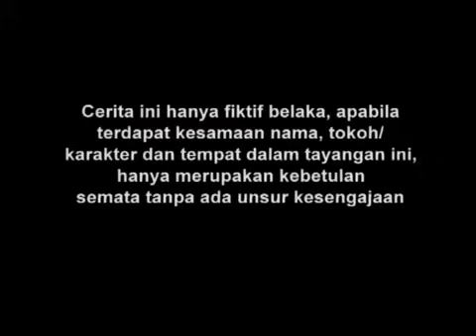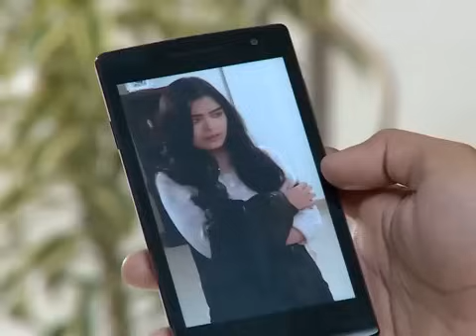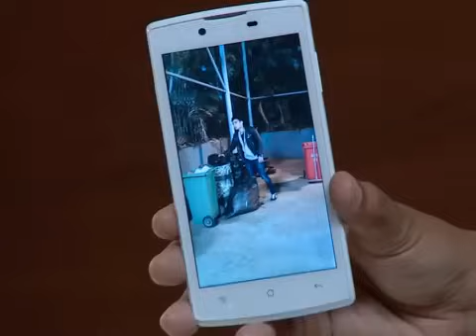Manusia Harimau - Episode 126